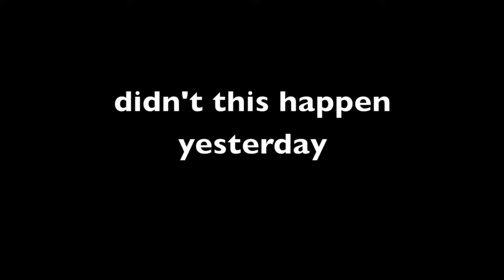Silent Film Jamie